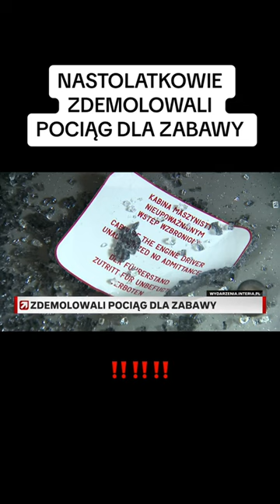Dla zabawy zdemolowali pociąg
Drogi widzu!

👉 jak Ci się filmik spodobał zostaw 👍
👉 udostępnij niniejszy materiał swoim znajomym, niech wiedzą na kogo głosują

✌️ Jesteśmy wdzięczni że jesteś z nami‼️